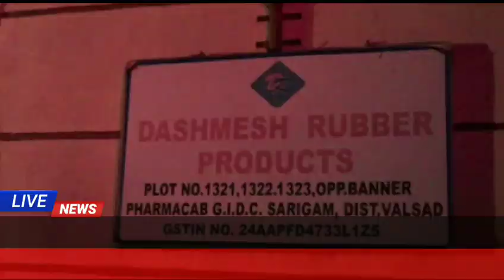सरिगाम के इस कंपनी में क्या हुआ देखिये Sarigam Ke Is Compni Me kya hua Vapi News Valsad Gujrat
Camera - VivekRaiSilvassa and RahulSingh

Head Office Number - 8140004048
Mr. Hemant Mishra (Silvassa) - 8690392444

Mr. Govinda Tamta (vapi) - 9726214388
Alok Jha (jharkhand - Deoghar) - 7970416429